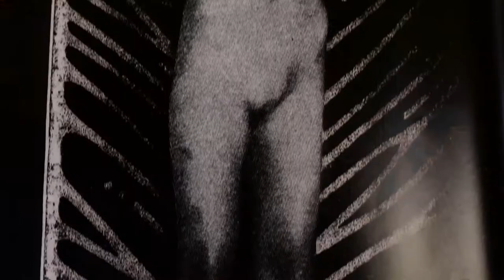Trailer 1 "IV Encuentro de Poesía de Puente Genil" 2016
Trailer audiovisual del evento "IV Encuentro de poesía de Puente Genil"  2016

Dirección : Santiago Cejas
Producción : Digging Dog Studios
Colabora : Asociación Cultural Poética